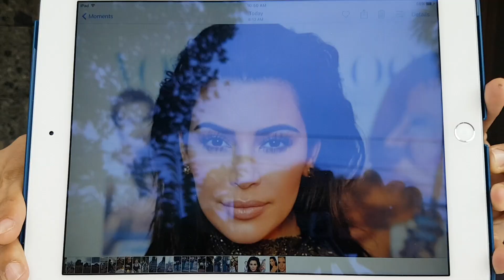Daddy Daughter Makeup Challenge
May challenge si P kay Father Thunder... ang itransform sya to Kim Kardashian. Kaya ba ni Father??